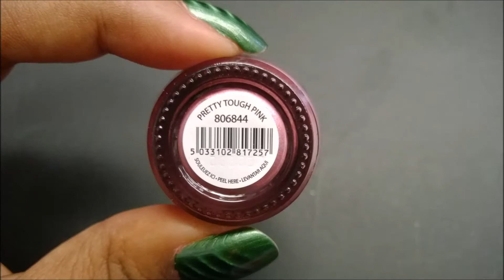Clearance Alert! FingerPaints Rock My World Collection ($3.29 each @ Sally Beauty)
The FingerPaints Rock My World Collection is on clearance at Sally Beauty Supply for $3.29 each.

Pretty Tough Pink
Rock Hard Lilac
Stone Cold Pewter
Rockin' Gunmetal